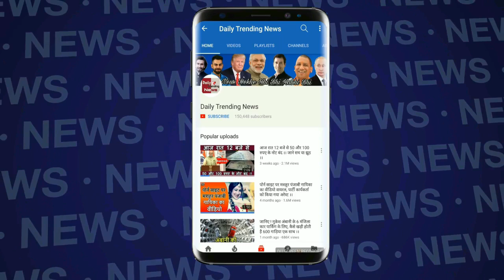Bigg Boss 12 : Watch Day 97 Full Highlights | BB 12 | Weekend Ka Vaar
EDITOR ► Manjeet